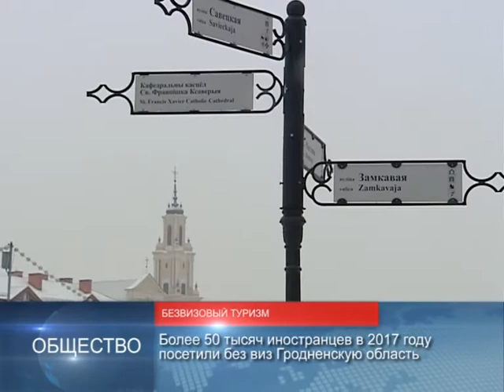90 секунд 4 января 2018, 14:00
Рождественский турнир  стартовал в Минске
Бюджетные расходы  на социальную сферу увеличат
Беларусь безвизовая привлекает  туристов